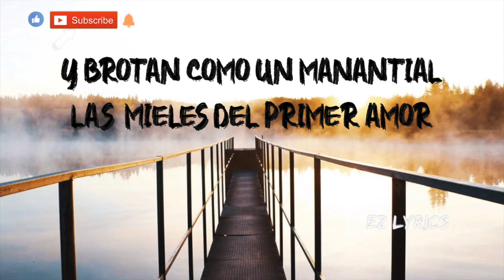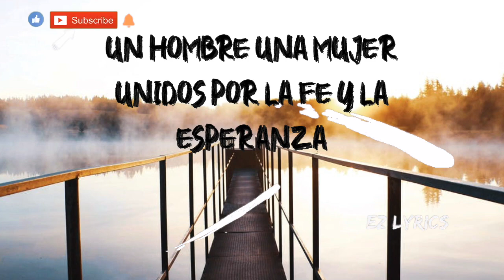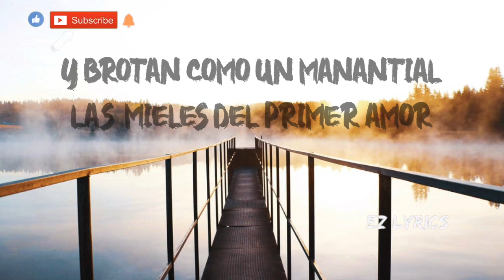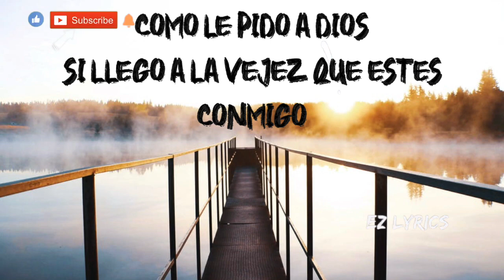Juanes, Fonseca - El Camino De La Vida (Letra/Lyrics)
*Music Makes Me Stronger
*Trending
*American Girl
*Stronger as a Mother
*Colombianisima
*Mexicanisima
*Venezolanisima
*Peruanisima
& More

*PINCHE COVID-19
*Trending
*American Girl
*Colombianisima
*Mexicanisima
*Venezolanisima
*Peruanisima
& More

🎤Lyrics/Letra: Juanes, Fonseca - El Camino De La Vida (Letra)

Deprisa como el viento van pasando
Los días y las noches de la infancia
Un ángel nos depara sus cuidados
Mientras sus manos tejen las distancias
Después llegan los años juveniles
Los juegos los amigos el colegio
El alma ya define sus perfiles
Y empieza el corazón de pronto a cultivar un sueño
Y brotan como un manantial
Las mieles del primer amor
El alma ya quiere volar
Y vuela tras una ilusión
Y aprendemos que el dolor y la alegría
Son la esencia permanente de la vida
Y luego cuando somos dos
Luchando por un ideal
Formamos un nido de amor
Refugio que se llama hogar
Y empezamos otra etapa del camino
Un hombre una mujer
Unidos por la fe y la esperanza
Los frutos de la unión que Dios bendijo
Alegran el hogar con su presencia
A quien se quiere mas si no a los hijos
Son la prolongación de la existencia
Después cuantos esfuerzos y desvelos
Para que no les falte nunca nada
Para que cuando crezcan lleguen lejos
Y puedan alcanzar esa felicidad tan anhelada
Y brotan como un manantial los sueños de su corazón
Sus almas ya quieren volar y vuelan tras una ilusión
Y descubren que el dolor y la alegría
Mas luego cuando ellos se van
Algunos sin decir adiós
El frío de la soledad
Golpea nuestro corazón
Es por eso amor mío que te pido
Como le pido a Dios
Si llego a la vejez que estés conmigo

De qué país nos escuchas? Pon tu bandera aquí ⬇️